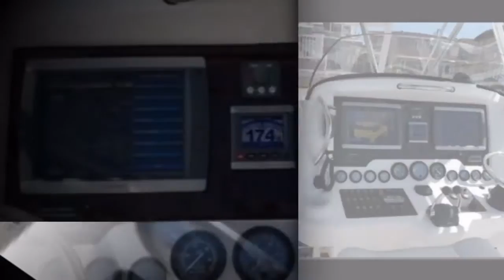Sunseeker Sport Fisher 37